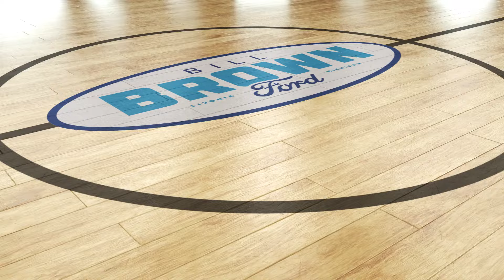2023 Ford F-150 Deals | March Rebates Commercial | Bill Brown Ford - World's Number One Ford Dealer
As the Number One Ford Dealer in the World for 2 years running, the team at BillBrownFord knows what it takes to stay on top. 🏀

March means SlamDunk deals - come meet our industry-leading sales team & take your Ford F-150 game to the next level.

*based on 2021 & 2022 Ford Total Retail Sales Report*

Bill Brown Ford in Livonia is the* #1 Volume Ford Dealership in MI* with the largest inventory in the state. We have a 100+ year history of anticipating and understanding our customer’s automotive needs and constantly innovating our dealership and service experience to be there for our customers 24/7, 365 days a year. Now, because of our customer-first approach, Bill Brown Ford is proud to bring the title of the #1 Ford Dealership in the world home to the “Motor City” for the first time in more than 40 years.

Contact Bill Brown Ford
Sales Hours:
Mon, Thur: 9:00 AM - 9:00 PM
Tues, Wed, Fri: 9:00 AM - 6:00 PM
Sat - Sun: Closed